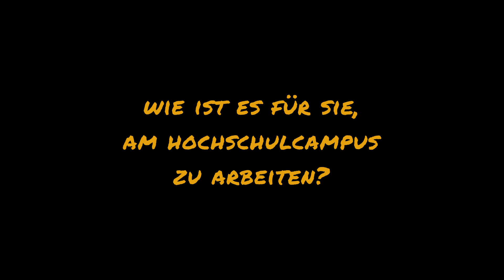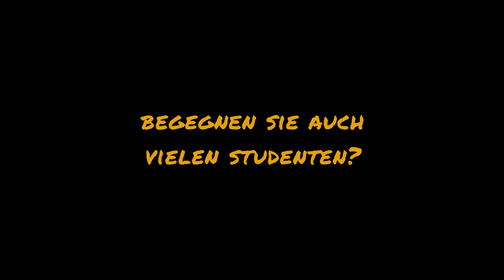Zeugnis einer Gärtnerin | Bens Berufung | Hochschule Heiligenkreuz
Ganz tiefe und wunderschöne Einblicke in die Arbeit von Brigitta Kohl, die sich um den Garten der Phil.-Theol. Hochschule Benedikt XVI. Heiligenkreuz kümmert und durch ihre Arbeit vielen Studenten begegnet.

Wir sind froh und Gott dankbar für solche Mitarbeiter, die die Hochschule zu dem machen, was sie ist: Die größte Priesterausbildungsstätte im deutschsprachigen Raum!

Produktion: STUDIO1133 | Stift Heiligenkreuz 2019